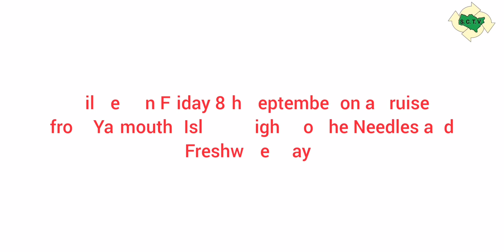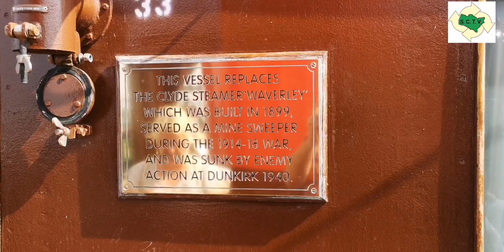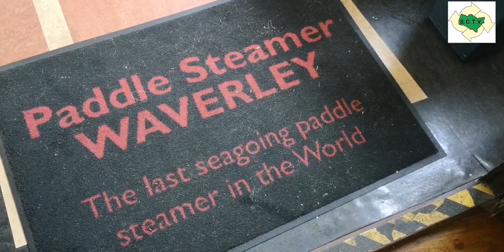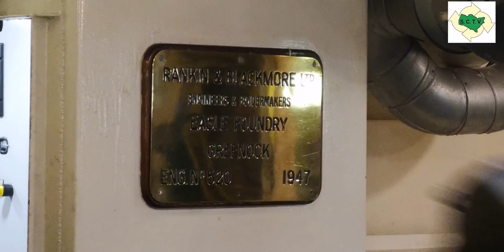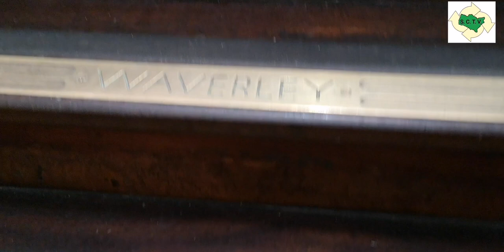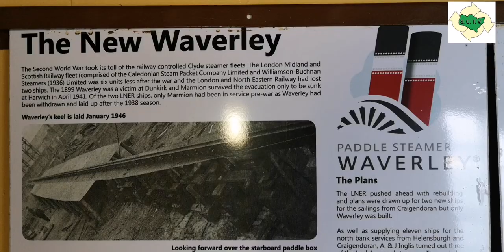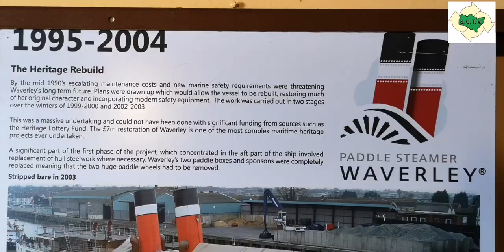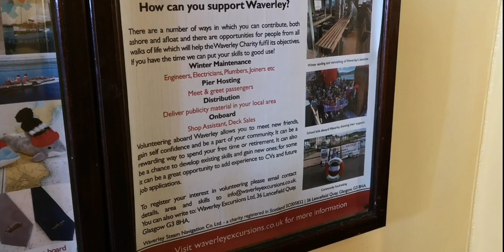Paddle Steamer Waverley.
A bit different to my usual form of transport admittedly! On 8th September Melissa and myself went for a trip on the preserved paddle steamer Waverley from Yarmouth on the Isle of Wight to The Needles and Freshwater Bay.

This video is a taster of a cruise on this beautiful historic vessel. I've added the information boards at the end of the video, if you want to read them just pause the video. And like most historic forms of transport, the Waverley runs on volunteers and donations. If you'd like to support them in any way please contact them, I'm sure they'd welcome your help and support.